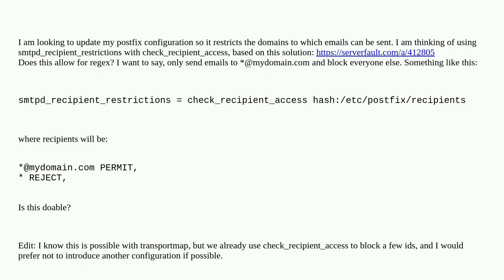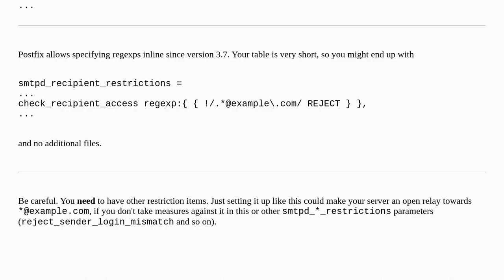Does postfix's check_recipient_access map allow for regex?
A special thanks goes out to the community

  restrictions postfix